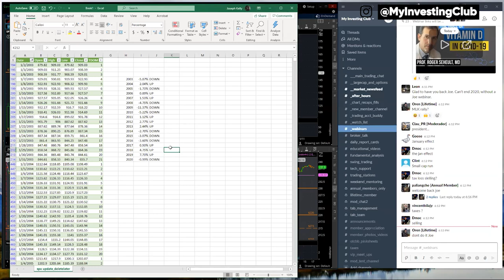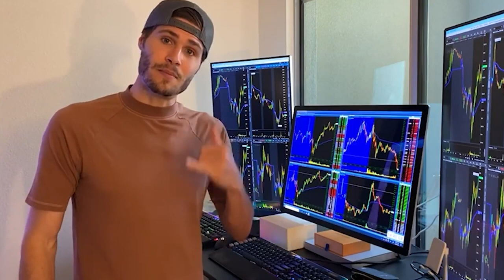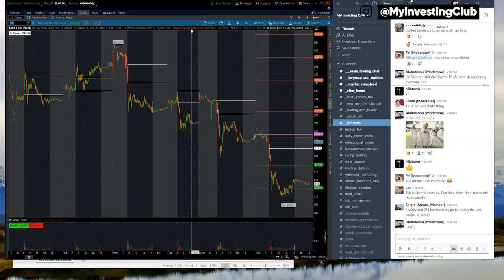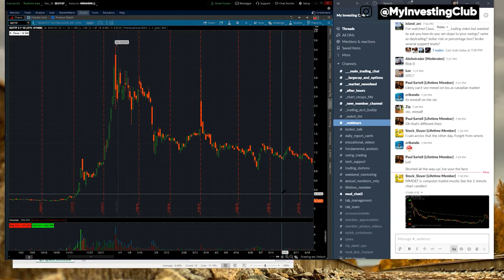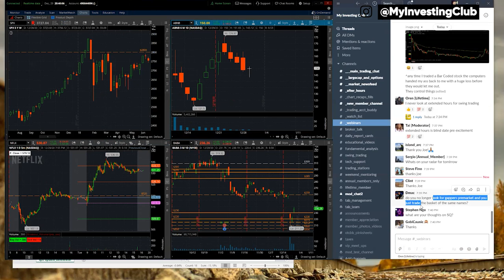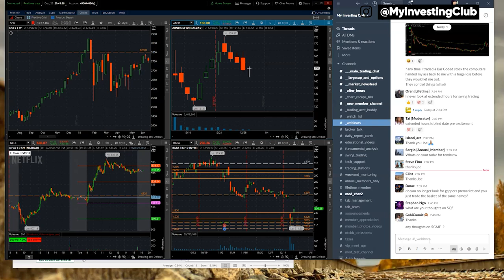Tax Loss Selling | Short Selling Strategy | Large Cap Webinar w/ Joe Kelly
The market is a very seasonal thing! When trading during January, you've got to take the "January Effect" into account. The tax loss selling that happens during the start of the year is crucial to understand. Learn more about these topics, and more by watching this video!